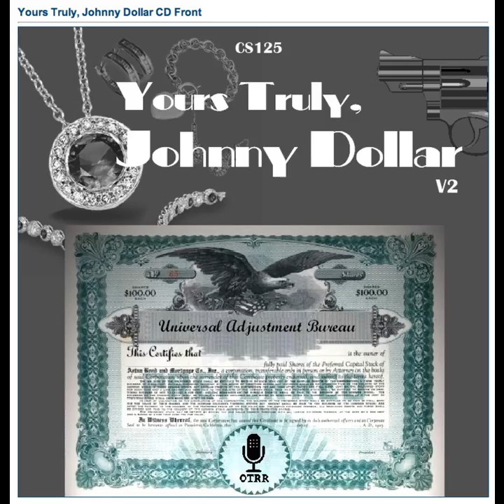Yours Truly, Johnny Dollar - 580518 587 The Ghost to Ghost Matter [AFRTS] (1)